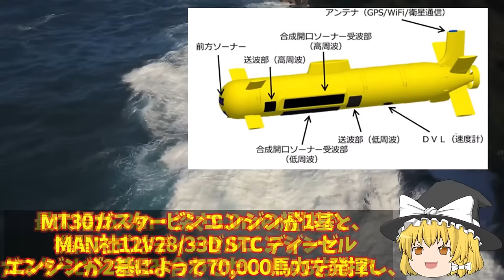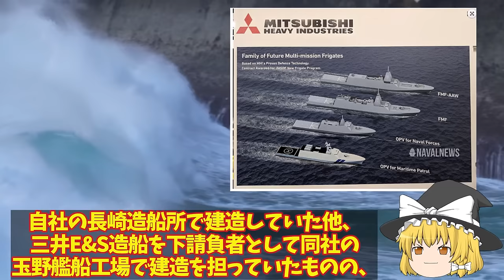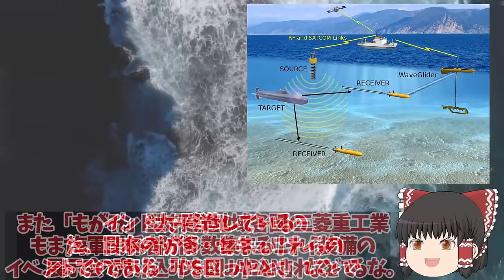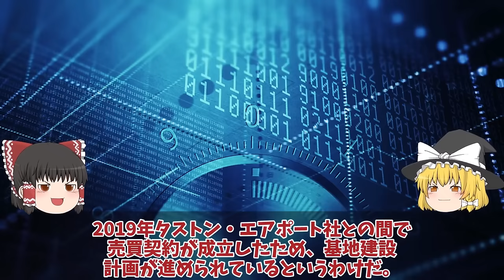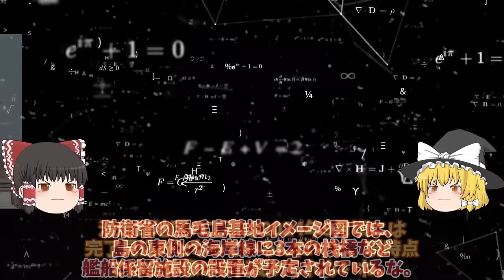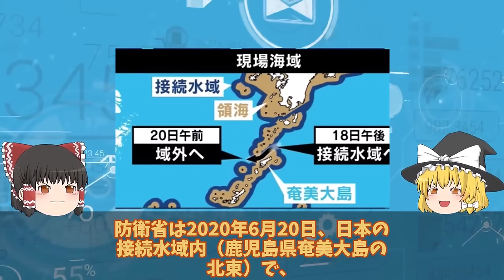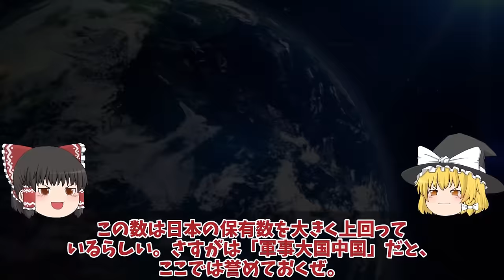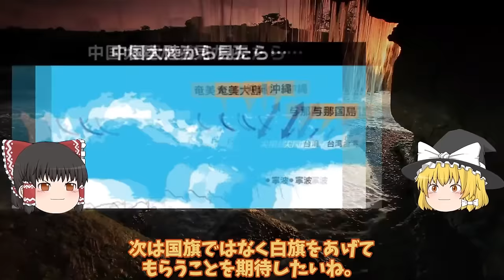【ゆっくり解説・軍事News】自衛隊最強スペシャル 防衛省ガチで次期FFM悪魔的建造計画始動！海自FFM-AAWがついに豪州でう出開始国連恐れる排水量48000トン142m巨大化【スペシャル・特集】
自衛隊最強スペシャル 防衛省ガチで次期FFM悪魔的建造計画始動！海自FFM-AAWがついに豪州でう出開始国連恐れる排水量48000トン142m巨大化【スペシャル・特集】

1防衛省ガチで次期FFM悪魔的建造計画始動！海自FFM-AAWがついに豪州でう出開始国連恐れる排水量48000トン142m巨大化？

2防衛省ついに馬毛島施設イメージ図公開！F35B訓練いずも・かが係留可能脅威の変貌で米空母係留でF35C訓練

3海自潜水艦適役に日米合同訓練で全滅！日米潜水艦以外は敵ではない海上から対潜能力の強化日米世界一？